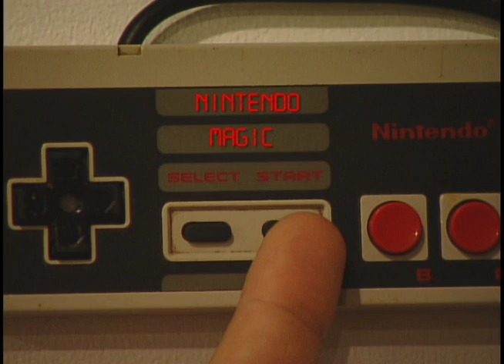Nintendo Magic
Yet another Kenny Ewert moment.
Girls, eat your hearts out.